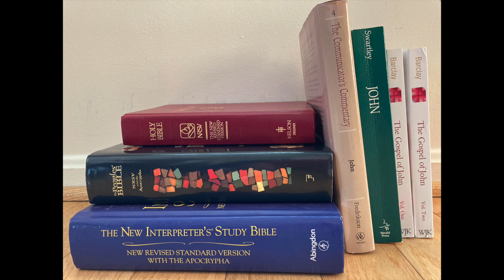Gospel of John Read-Through - John 7:1-9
This reading is from the NRSV.  Feel free to read along in your Bible.